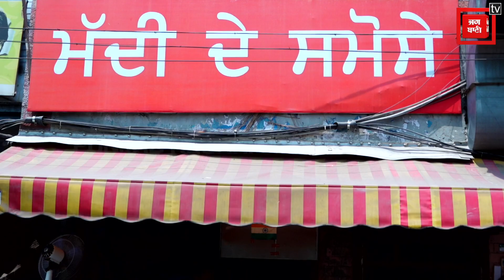Jalandhar के लोग है इस Samosa वाले के दीवाने ! Heeng का लगाया जाता है तड़का